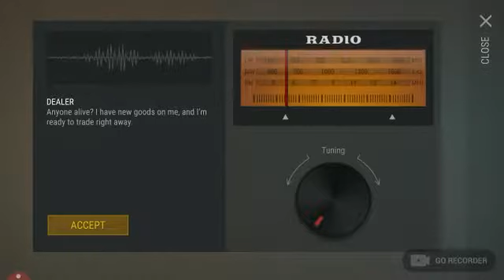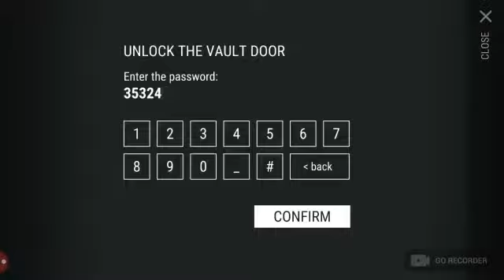THE BUNKER ALFA!!! Last day on earth - Chelsea